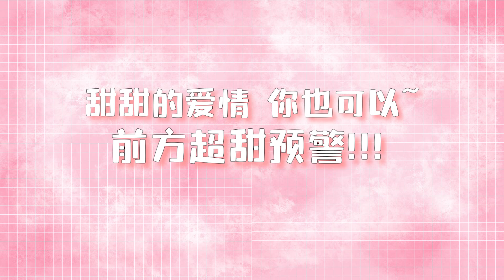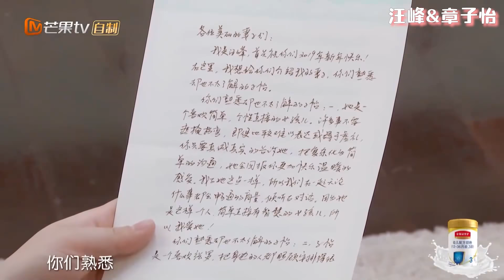【情人节特辑】狗粮管饱！情人节恋爱模板请你抄作业！Mango TV丨Happy New Year🐯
【2022新春特别版】春节看什么？大芒首届春晚重磅来袭！过年不停更，多位嘉宾轮番助阵陪你过大年！🐯虎虎生威，喜气洋洋庆新年！2022虎年新春快乐！
2022新春特别企划——👫哥哥姐姐过大年：1月30日-2月8日每日10AM！
👨‍👦“虎”爸“熊”娃贺新春：2月1日-2月6日每日12PM！超多花絮独家大放送👉
下载芒果TV国际APP 或【加入会员】 ，更多爆款内容第一时间抢先看，精彩配音、多语言字幕等你来pick！PC用户可登陆芒果TV国际官网